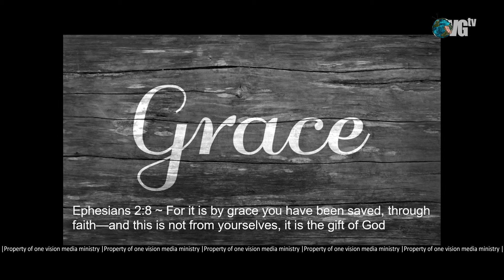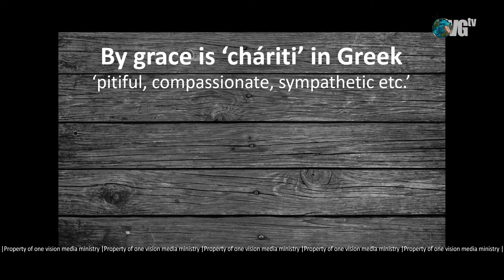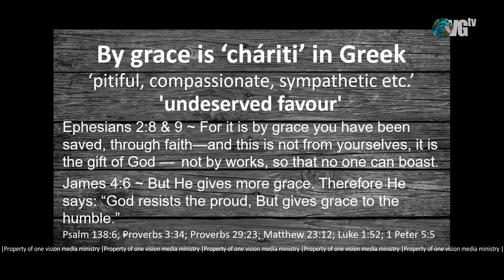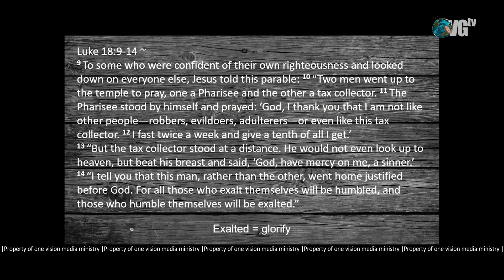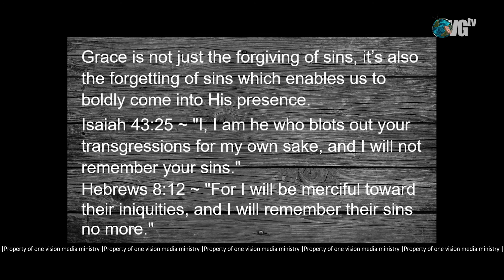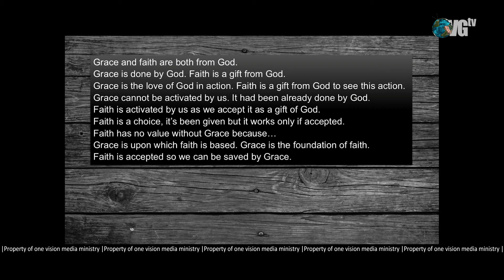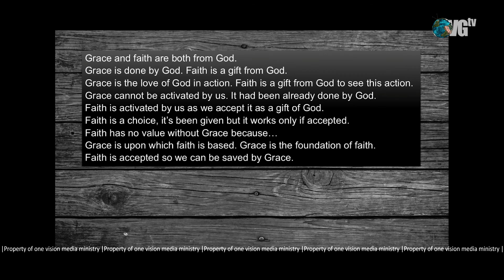GRACE ( 1 ) | Light of the World ( Episode - 8 ) - Chicco Renthlei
Grace is an essential part of God’s character. Grace is closely related to God’s benevolence, love, and mercy. Grace can be variously defined as “God’s favor toward the unworthy” or “God’s benevolence on the undeserving.” In His grace, God is willing to forgive us and bless us abundantly, in spite of the fact that we don’t deserve to be treated so well or dealt with so generously.